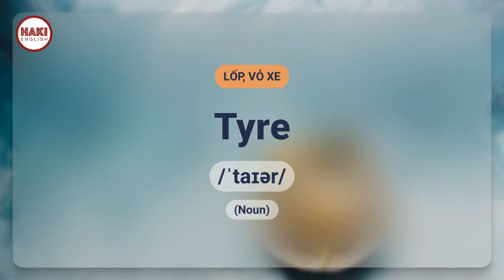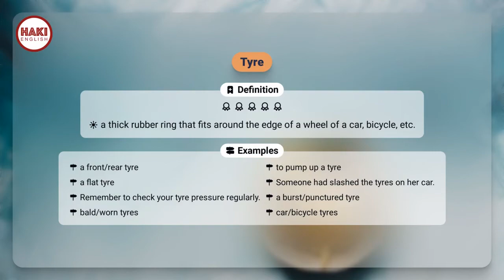TYRE | Phát âm - Giải nghĩa - Ví dụ | Từ vựng tiếng Anh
▶ TYRE
▶ LỐP, VỎ XE

Definition
a thick rubber ring that fits around the edge of a wheel of a car, bicycle, etc.

▶ Examples:
- a front/rear tyre
- to pump up a tyre
- a flat tyre
- Someone had slashed the tyres on her car.
- Remember to check your tyre pressure regularly.
- a burst/punctured tyre
- bald/worn tyres
- car/bicycle tyres

Idioms:

1. kick the tyres
to test the quality of something to see whether it is suitable for you before you buy it